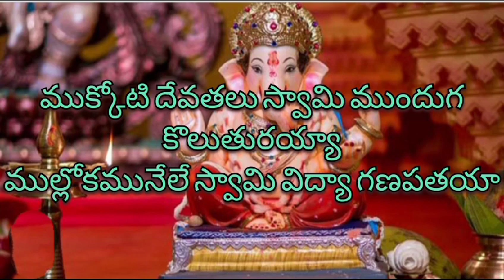శరణం శరణం అయ్యా గణేశా మంగళహారతి